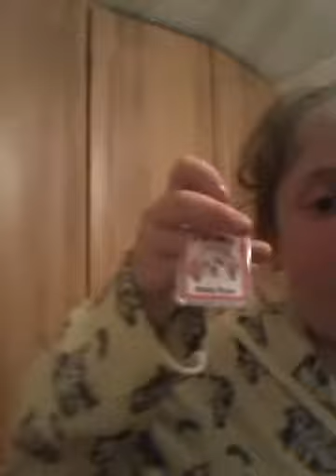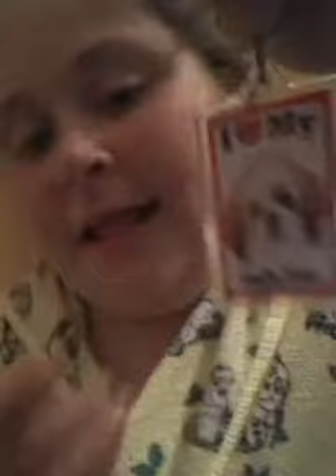Amber runs for prese dent on